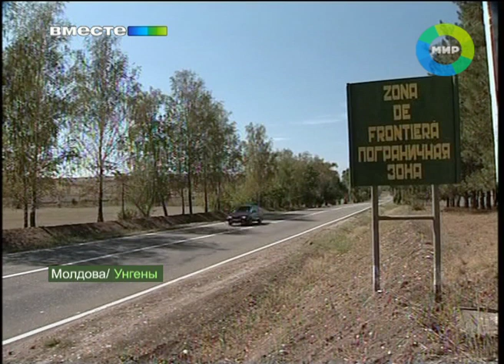Молдавские унгены. Эфир 2.09.2012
Итак, ближе к Европе. Наш корреспондент Ирина Пивоварова отправилась на границу с Румынией. В город УнгЕны. И обнаружила, что европейское там вполне уживается с советским.